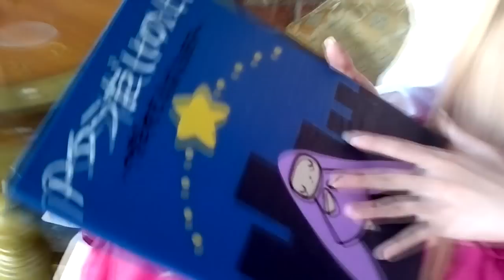L2C Chobits Photo Shoot Trailer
© Copyright For love2cosplay

Música: © Copyright - "Let Me Be with You" by Round Table

Lugar: Camelia Tea Shop. Ensenada